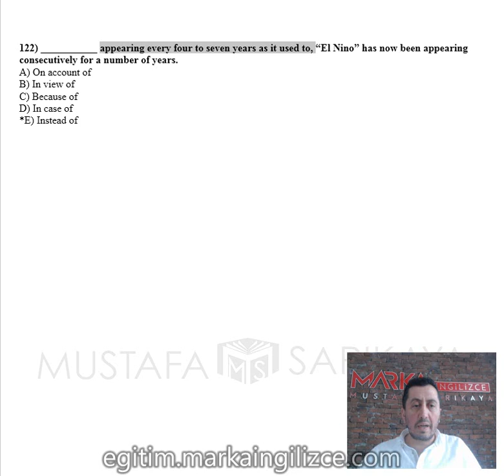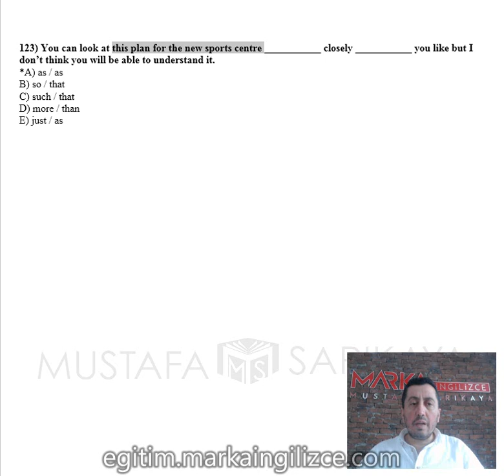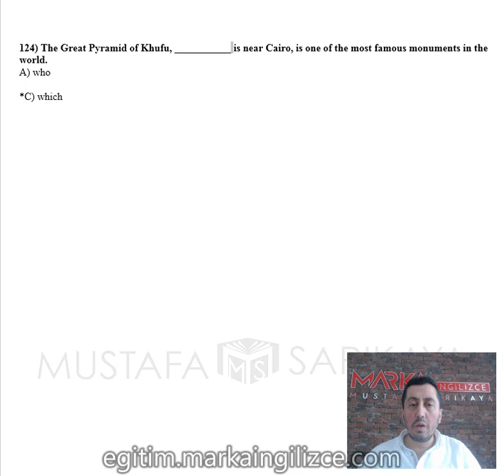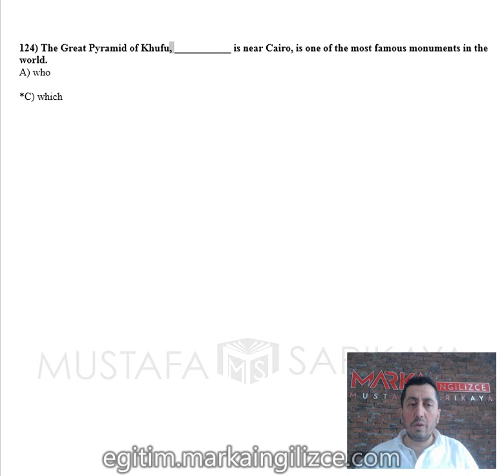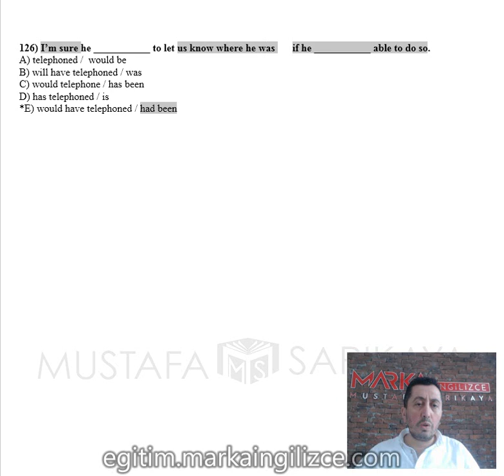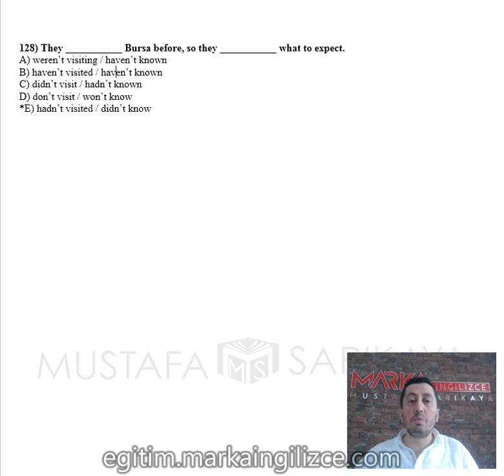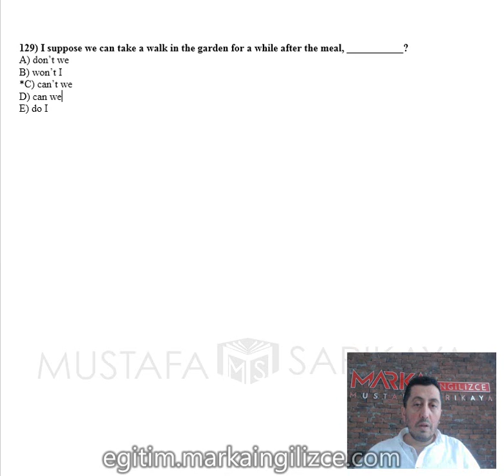ORTA 121 130